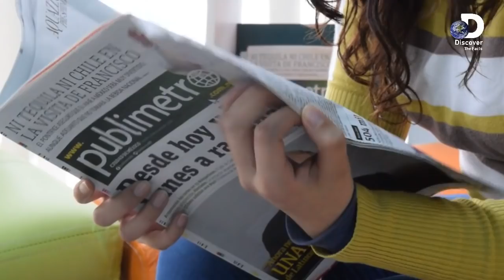Beti or Baap Ki Shadi | Dunya Ki Sabse SharamNaak Shadi Ki Rasam | Maa Or Beti Soutan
Duniya bhar mein ajeeb  oghrib rasmen aapne zaroor suni hongin. kahin wraps karkay shadi to kahin ghar ke saaray bhai aik hi aurat se shadi karte hain lekin aaj hum apko kuch aisa bitayen ge jisay sun kar aap choank jayen ge. har larki apni shadi ke sapnay dekhatii hai shadi aur apny khawnd ko la kar tarha tarha ka kahawab hoty hian. Laarki apny khawbo ka rajkumar kop any ki har mumkin koshish karti hail akin aj hum ap ko ek aise mulak ka bary ma bataye ga jahan ki larkiya apny bap se shadi karnyka khwab dakhti hain.
Bangladesh mein basnay wali aik abila jisay muqami zabaan mandi kaha jata hai. is qoum mein larki ki shadi is ke soutelay baap se ki jati hai. yeh baat suneney mein itni buri lag rahi hai to aise karne mein kitni buri lagti hogi. aap bhi yeh baat sun kar heran reh gay hunge lekin Bangladesh  ma bap se beti ki shadi ki ye ajeb o greeb rasam aj b nibhai jati. bangladesh ki manndi qoum ki larkiyan bachpan se hi apne baap se shadi karne ke khawab dekhatii hain. kyun ke is qoum mein shadi baap se karnay ki rasam kafi purani hai.
Aap ko batatay hain ke maa beti ke aik hi khawand se shadi ki ye rasasm kaise shuro howi. manndi qoum mein shadi kam Umari mein hi kar di jati hai. agar kisi aurat ka khawand mar jata hai to woh aurat dosri shadi kar sakti hai magar apna qabila ke hi kisi mard se. kyunkay kunwaray larky ki Umar kam hoti hai is liye jis larky se woh shadi karti hai bad ma is se wo apni beti ki shadi bhi usi se krwani hoti hai. agar is waqt larki choti umar ki ho to Umar poori honay par apny sotely bap ki doosri biwi ban jati hai. maa beti aik dosray ki sotan ke roop mein sath sath hi rehti hain .
Es qabily ki larkiyan is rasam ko maanne se inkaar nahi kar sakteen. agar koi larki is rasam ko maanne se inkaar karti hai to usay sakht sazaon ka saamna karna parta hai aur isay apny muashray se allag kar diya jata hai. dono maa beti aik hi khawand ke sath aik hi ghar mein rehti hain. sotan ke roop mein maa aur beti ke darmain aik darar bhi rehti hai .
Bangladesh mein manndi qoum ke taqreeban 20 laakh log rehtay hain.